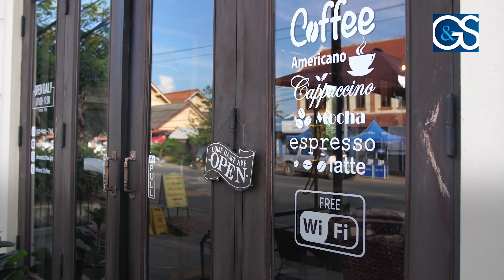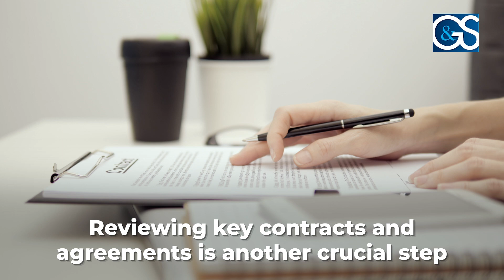Due Diligence on Prospective Businesses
When considering the acquisition of a business, thorough due diligence is essential to ensure that you are making an informed decision. As a CPA firm, we provide comprehensive due diligence services that help uncover potential risks and verify the financial health of the target business.